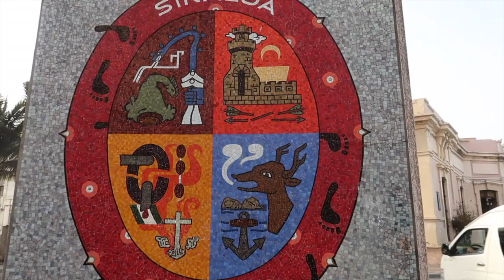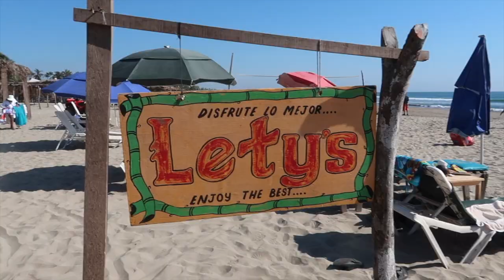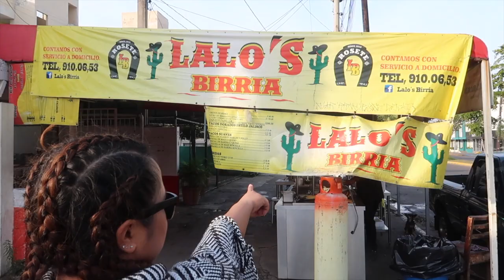24 HOURS in MAZATLAN Mexico: What to Do and Where to Eat in Mazatlán SINALOA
What to do in Mazatlan Mexico. Where to eat in Mazatlan. Beaches in Mazatlan

We booked a long weekend trip to Mexico City, but also wanted a taste of the coast. So what did we do? Book a round-trip ticket to the Pacific Coastal city of Mazatlan, Sinaloa. Here is how we spent 24 hours - beaches, food and beautiful architecture.